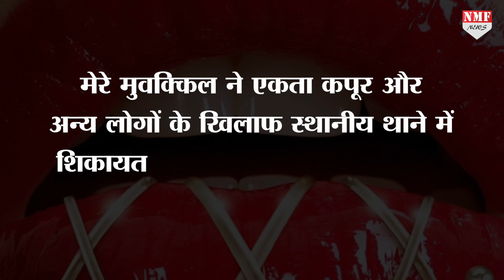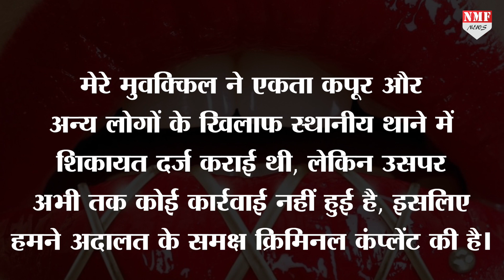Ekta Kapoor की फिर बढ़ी मुश्किलें, Hindustani Bhau ने खोला मोर्चा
Ekta Kapoor की वेब सीरीज ट्रिपल एक्स 2 को लेकर शुरूआत से ही काफी विवाद हो रहा है…यूट्यूबर हिंदूस्तानी भाऊ ने एकता कपूर के खिलाफ पुलिस में शिकायत दर्ज कराने के बाद एक बार मोर्चा खोल दिया है.. जानिए मामला